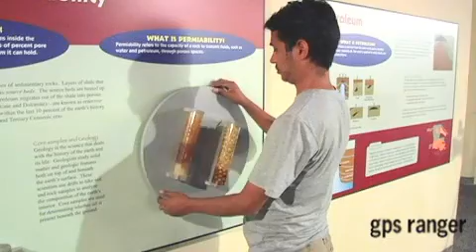Boom or Bust Byway - Louisiana State Oil and Gas Museum (Spanish version)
The Boom or Bust Byway follows Highway 2 and is defined by the Louisiana/Texas border on the west and the loop around the town of Homer to the east. The Byway is comprised of four parishes: Caddo, Bossier, Webster and Claiborne.